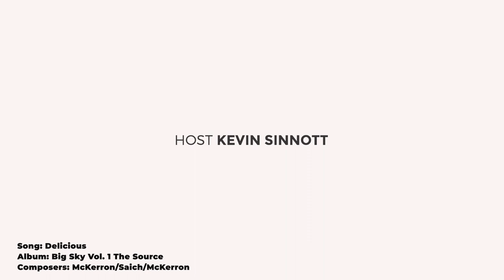An Ethiopian Coffee They Loved!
You won't want to miss the highly accomplished coffee that set Ken and Kevin on their ears.